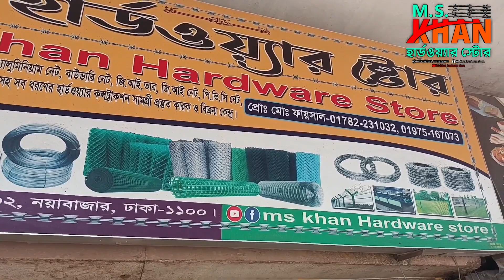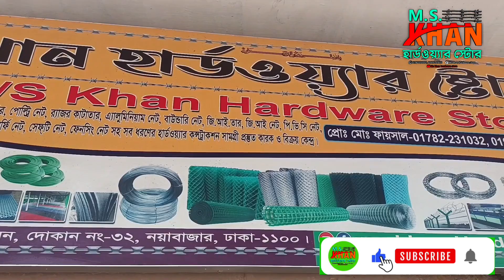12 number gi net sample & 8 gi net 2" gap